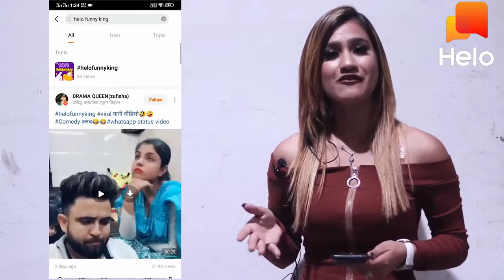Indian Prank (Sleeping on Boys)